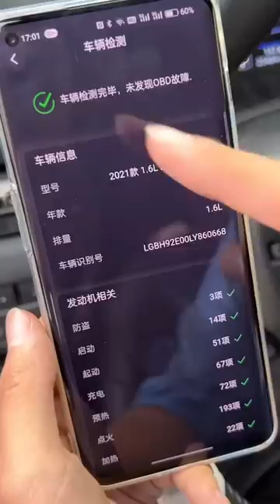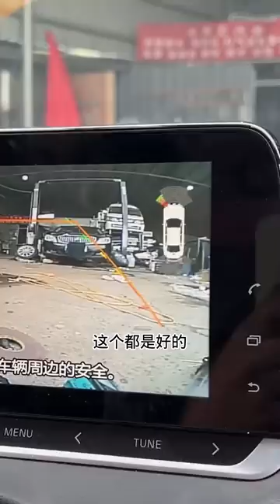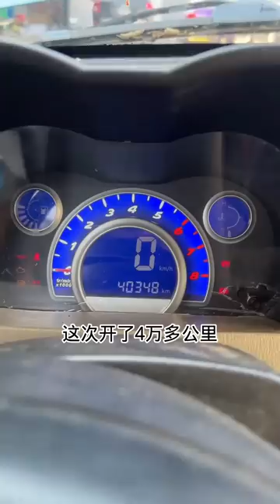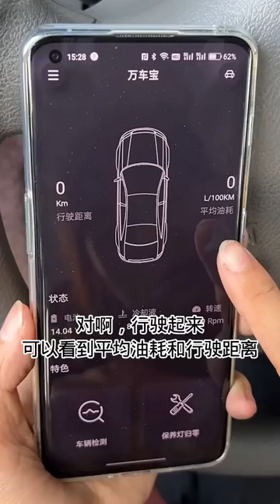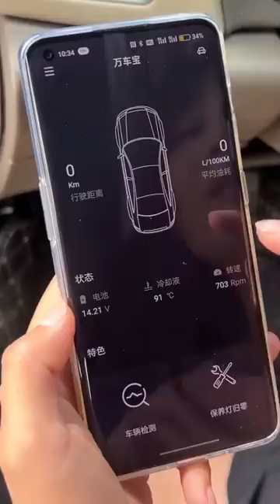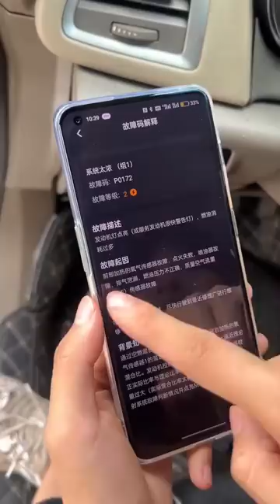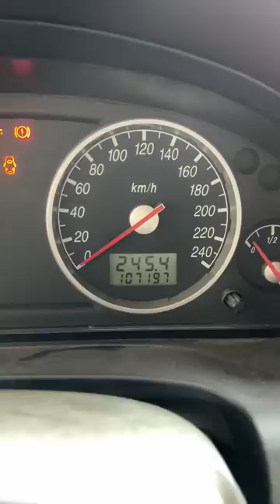小蘭給姐夫的車安裝倒車雷達，以後撞車的可能性就更小了【小阿蘭修車】